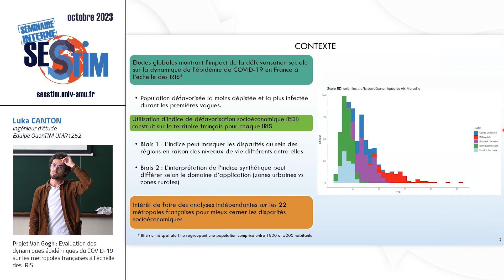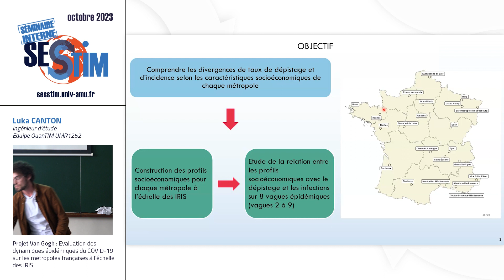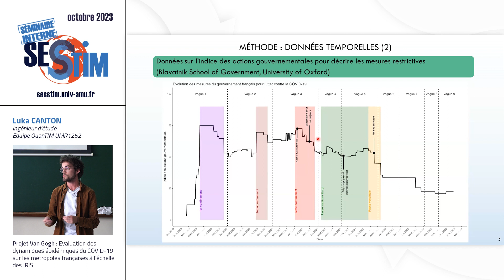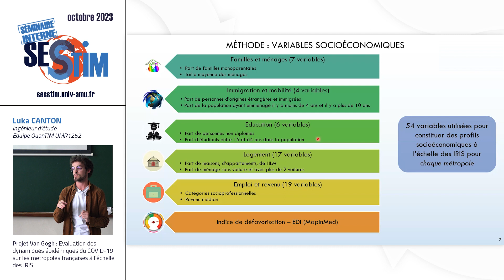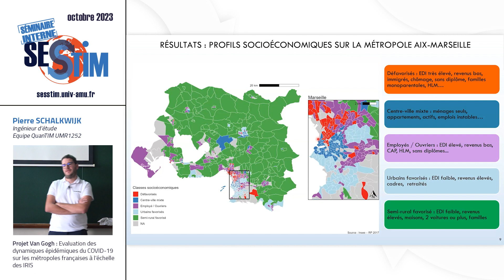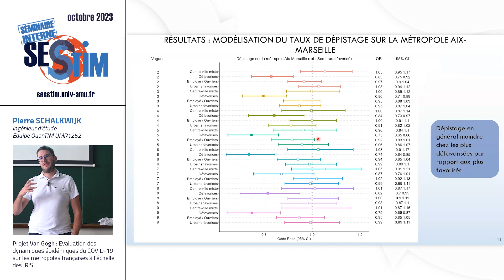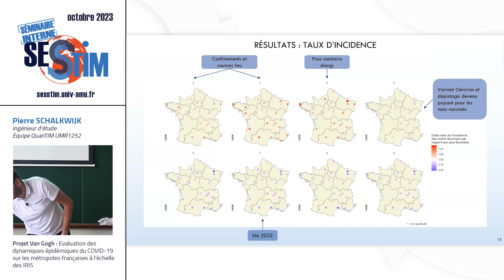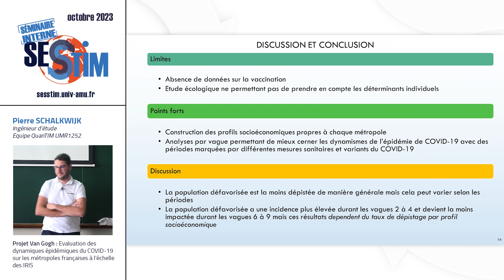Évaluation des dynamiques épidémiques du COVID-19 à l’échelle des IRIS en France | Séminaire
Séminaire interne du SESSTIM - Luka CANTON & Pierre SCHALKWIJK, Ingénieurs d'étude – Équipe QuanTIM, SESSTIM

Projet Van Gogh : Évaluation des dynamiques épidémiques du COVID-19 sur les métropoles françaises à l’échelle des IRIS

Résumé :
Le projet Van Gogh est un projet visant à exploiter les variations dans les courbes de dépistage et d’incidence du COVID-19 pour mesurer les dynamiques dans les différents profils de population. Il a pour objectif d’étudier ces données à l’échelle des IRIS (unité spatiale fine), notamment sous le prisme de profils socio-économiques. Nous présenterons les résultats de la première partie de ce projet qui consiste en l’étude des 22 métropoles françaises.

Octobre 2023
Source des données utilisées dans l'étude :
- Données COVID : SI-DEP, Santé Publique France